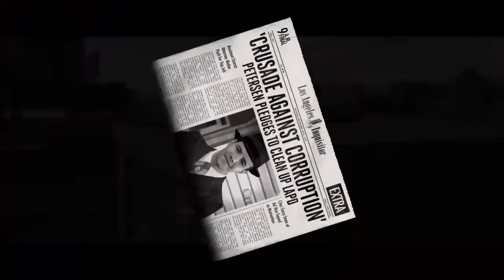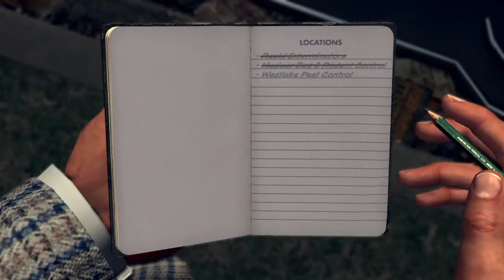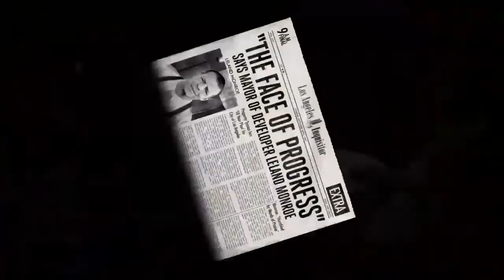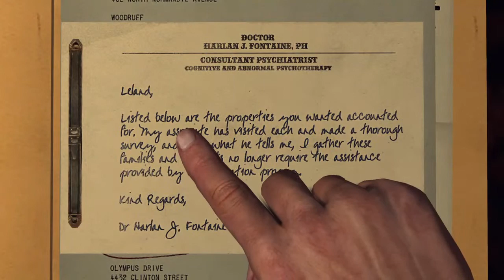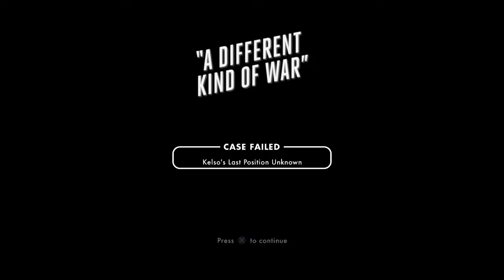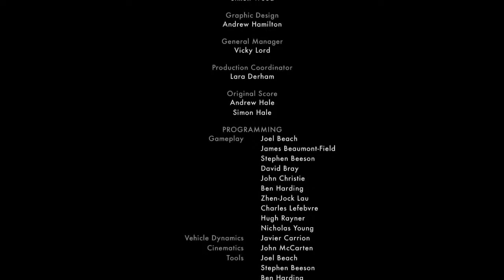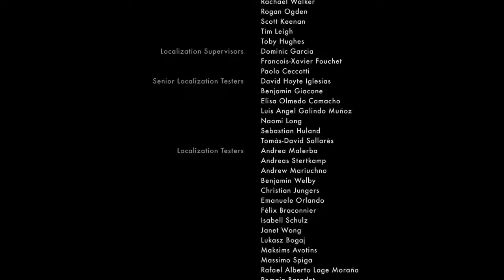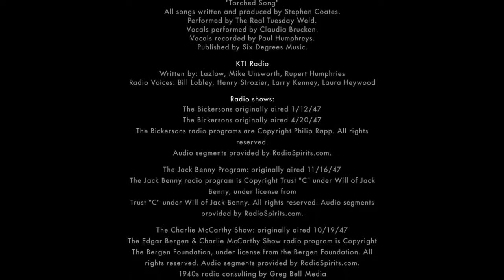LA Noine final case